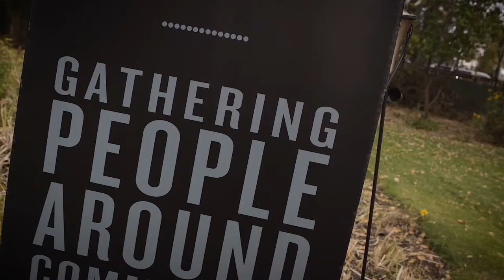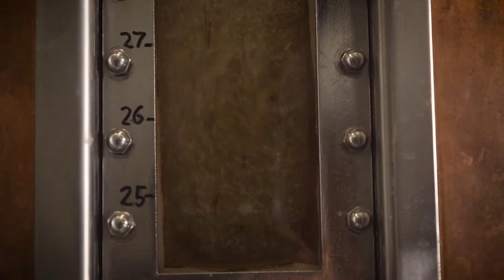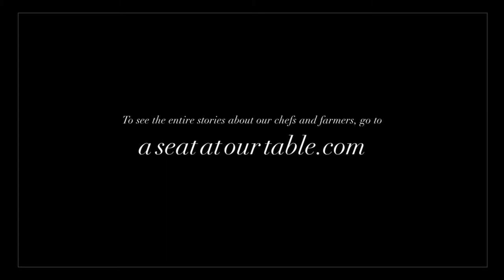A Seat at our Table - Jim Button & Village Beer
Another great video for Seat at our Table as they visit the gardens at Rouge Restaurant with Jim Button and the team from Village Brewery.  Jim Button knows that great conversations happen over beer and a Seat at our Table builds on that notion by bringing people to the table to share ideas.  Cheers to Jim & Village Beer!